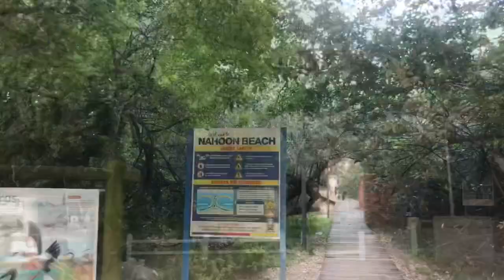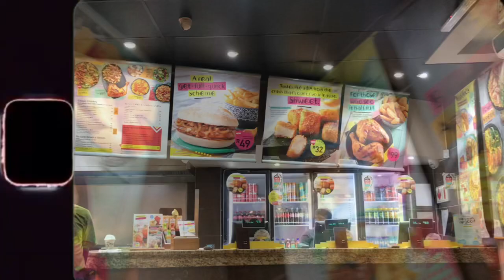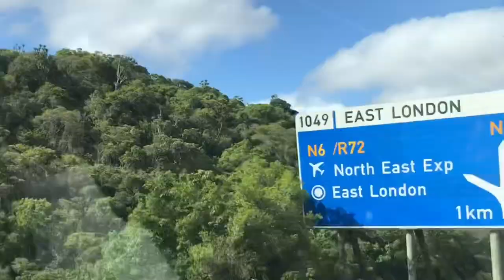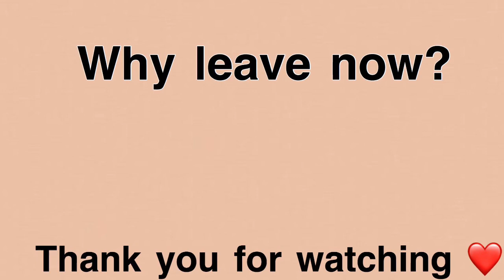MOVING VLOG #2 : NEW HOUSE , Nahoon Beach & unpacking | Eastern Cape Vlog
Welcome come to MOVING VLOG #2

🥂 To new adventures.
First thing we did was go to the beach… 💃🏼😭 come along with abs see what I got up to on this vlog. Hope you enjoy.

FAQ

Xoxo 💋 Zuri